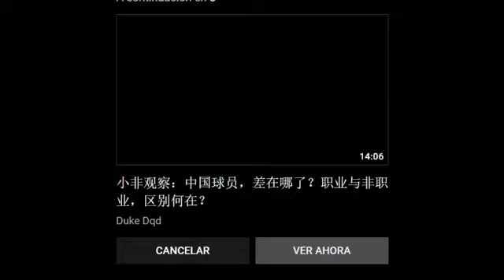CBA 2020/2021 Jornada 53 Shenzhen Aviators vs Shanghai Sharks (Last mins) (VO)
CBA 2020/2021 Jornada 53 de la Liga Regular 5/4/2021